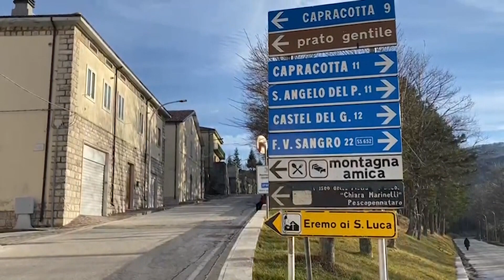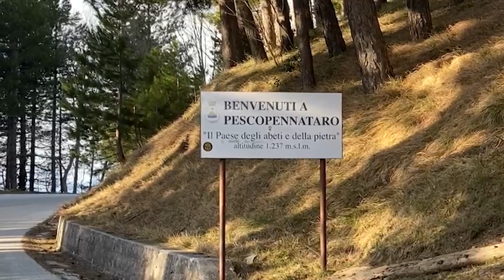Pompilio Sciulli torna a guidare Pescopennataro dopo cinque anni - 13/06/2024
Servizi TG | Pompilio Sciulli torna a guidare Pescopennataro dopo cinque anni | 13/06/2024